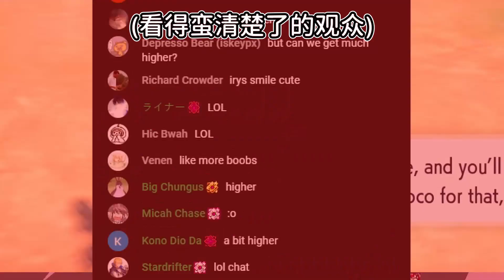以為真的擋到了觀眾的 Irys，完全沒想到觀眾只是在調戲她~ 【IRyS】【hololive中文字幕】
大家好，我是烤肉新人
如发现有任何翻译错误，大家可以留言告诉我🥰🥰

原影片：
【POKEMON VIOLET】Open World Pokemon?!